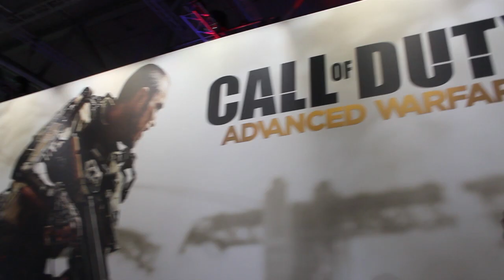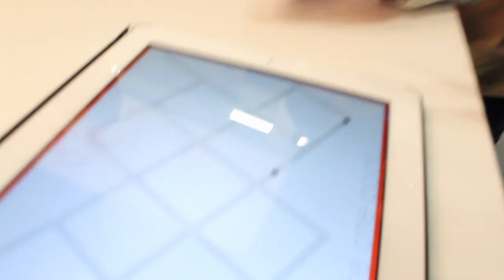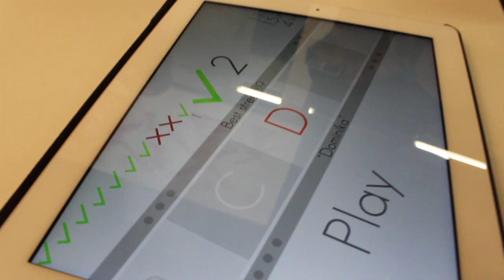Am Koln #3: Stiekem BLOTE BILLEN FOTO'S?!!